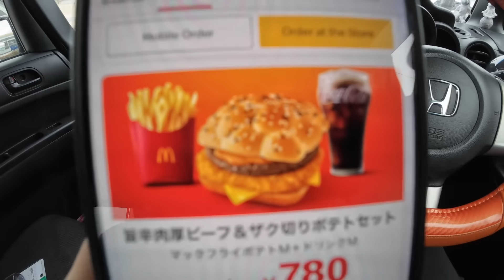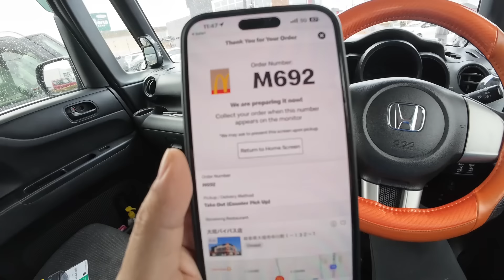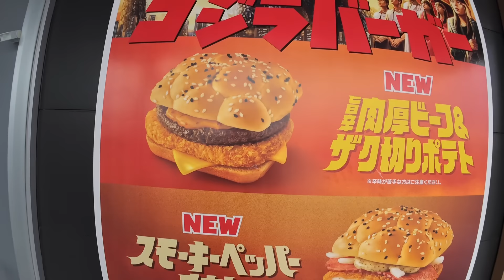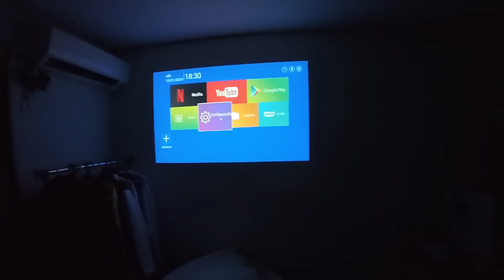TROQUEI MINHA CÂMERA, NOVOS SANDUÍCHES DO MC ANTES DO AUMENTO E COMPREI UM PROJETOR | NA FOLGA 511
🔰Torne-se membro do nosso canal e tenha acesso antecipado aos vídeos!

Se estiver usando iPhone/iOS, será necessário abrir pelo computador para se tornar membro. Desculpe pelo inconveniente, é uma limitação do sistema iOS.